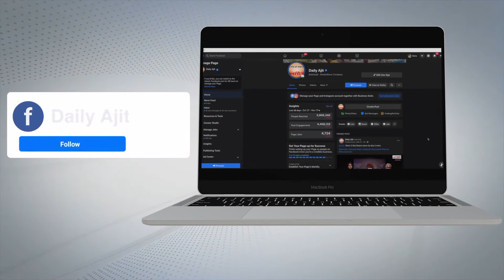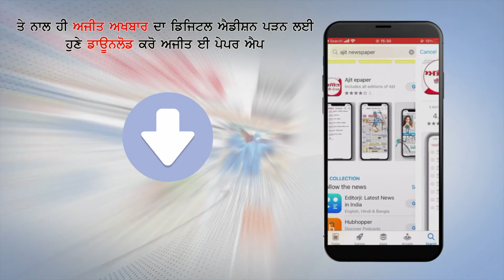9 ਮੋਟਰਸਾਈਕਲਾਂ ਸਮੇਤ 4 ਮੁਲਜ਼ਮ ਕਾਬੂ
9 ਮੋਟਰਸਾਈਕਲਾਂ ਸਮੇਤ 4 ਮੁਲਜ਼ਮ ਕਾਬੂ